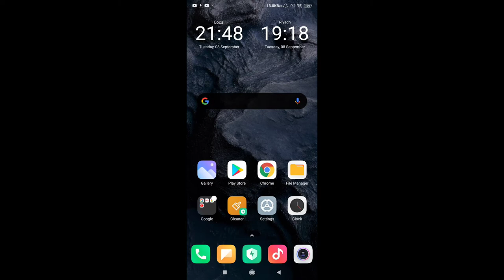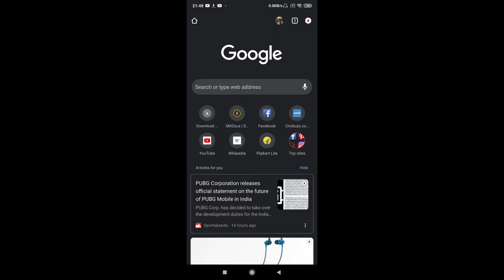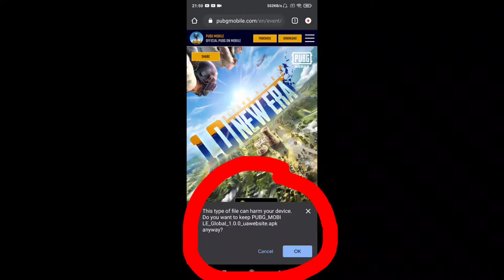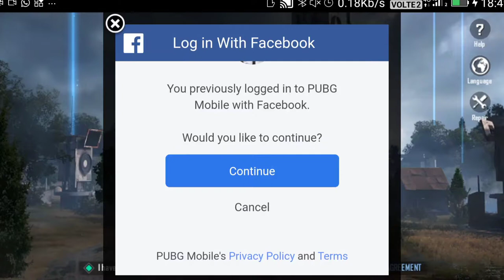PUBG NEW UPDATE 1.0.0 | HOW TO PLAY | HOW TO DOWNLOAD | NO ACCOUNT BAN 100%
HELLO GUYS THO KAISE HE AAP LOG
JAB SE PUBG BAN HUA HE TAB SE HUMARA BHOT BURA HALAT HE
MAGAR AAJ 1.0.0 KA UPDATE AA CHUKA MAGAR INDIA ME PUBG BAN HE THO UPDATE KAISE KARE THO CHALO IS VIDEO ME DEKH TE HE

jaldi se update karlo aur is video ko jitana ho sake share karo apne dost bhaiyo se unko bhi milega asha karte he ki aapko achha laga video

let chit chat

snapchat: Add me on Snapchat! Username: darshannarvekar

Discord pe aajao saste me chit chat aur mast baate karenge